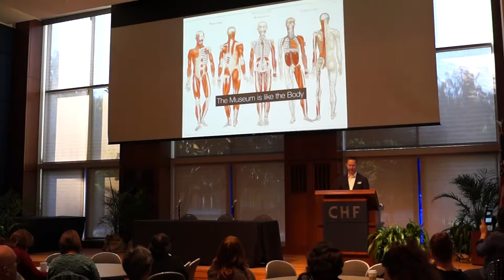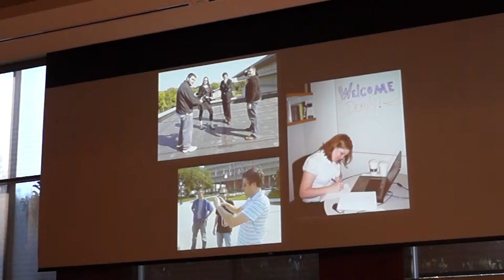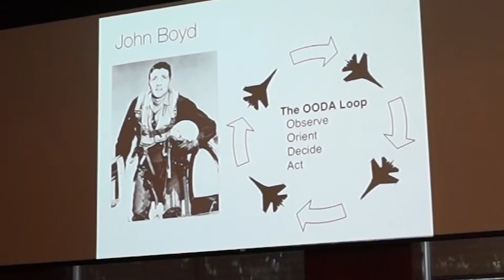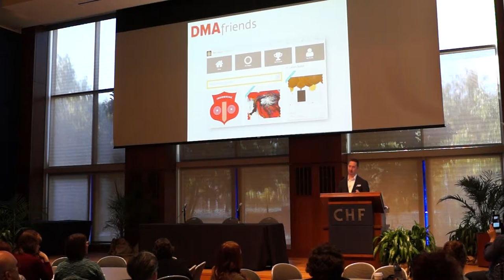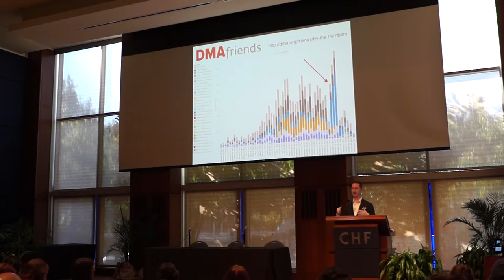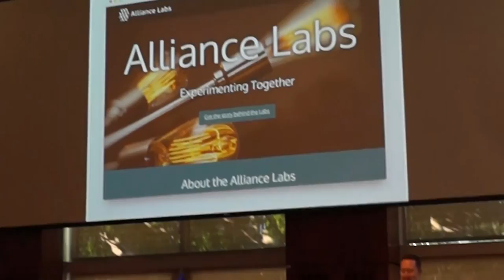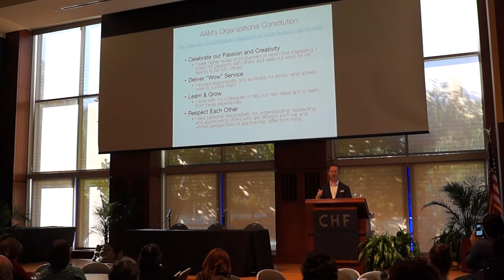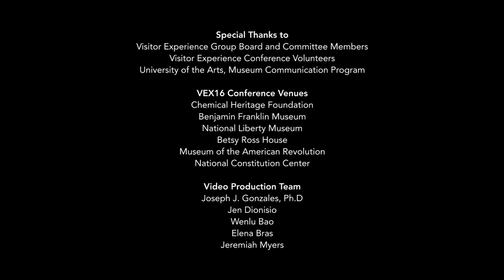Visitor Experience Conference 2016 Keynote - Robert Stein